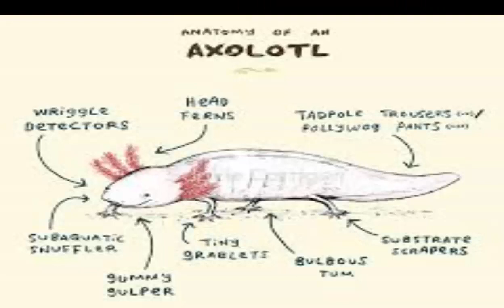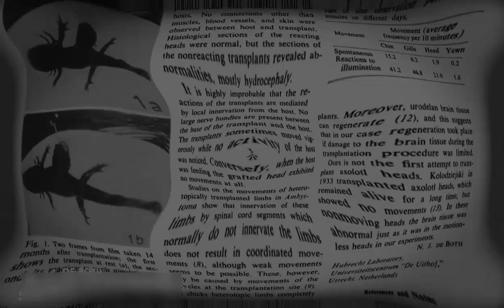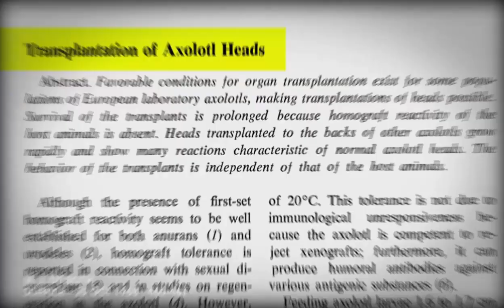Axolotls is real Wolverine Discovered in Mexico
Hi Guys:
i am big fan of wolverine.when i have study about Axolotls i found that axolotls is just like Wolverine just because of his strong healing power
am very  excited to share this with all of you.Axolotls were found in  Mexican ocean.
Scientists made some experiments on them and they transplant their head.and they did it successfully.